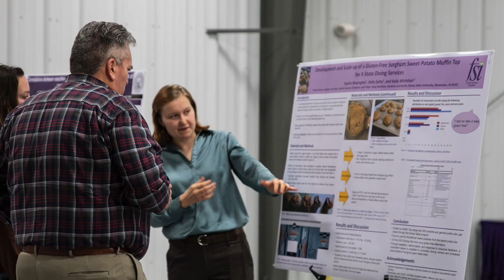January 2023 KSU ASI Headlines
Highlights around Weber and Call Halls.